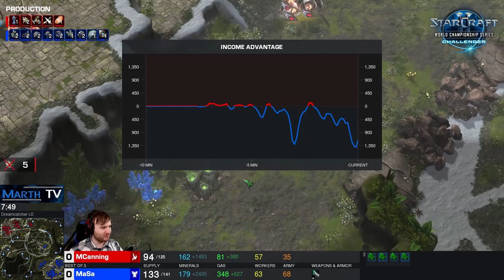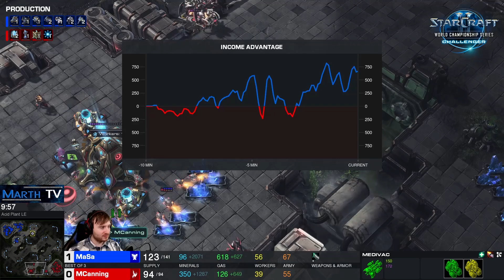MaSa (T) vs MCanning (P) - WCS Challenger Season 3 - NA Tag 1